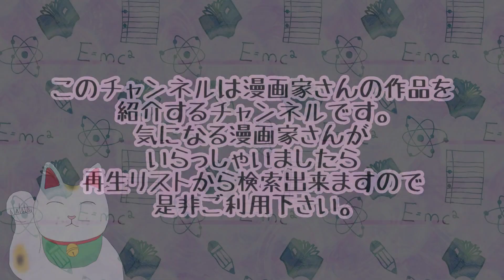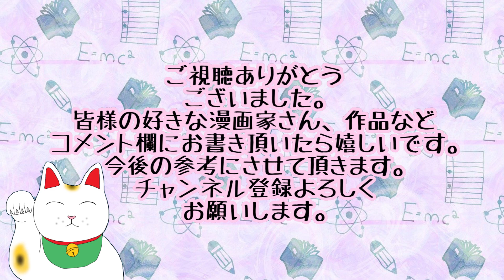【漫画】八神 健先生の作品紹介 密・リターンズ！ きりん ななか６／１７ どきどき魔女神判！ えろまん。